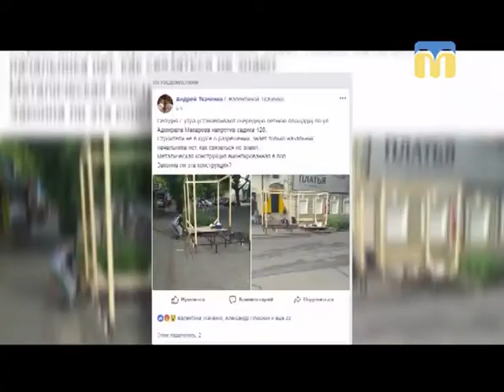13.06.2018. Новини. 07:30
Інформаційна картина дня (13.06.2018) поглядом кореспондентів телеканалу “Миколаїв” (випуск новин — 07:30):
- демонтаж навісу біля зупинки громадського транспорту на розі проспекту Центрального і вулиці 3-тя Слобідська;
- власник кафе розпочав будівництво літнього майданчика на пішохідній частині вулиці Адмірала Макарова.